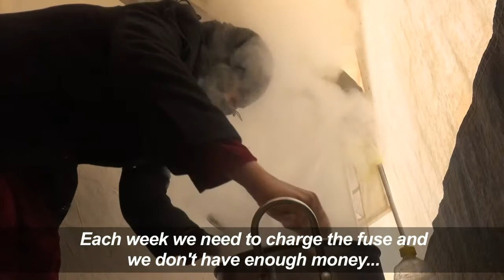Harsh conditions await refugees fleeing IS-held territory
Syrians and Iraqis fleeing the Islamic State group are taking dangerous routes to reach safety, but harsh conditions await at the Al-Hol camp in northeastern Syria, home to tens of thousands of people, including Syrians displaced from IS-held areas in Deir Ezzor and Raqa provinces and Iraqis fleeing the city of Mosul across the border.